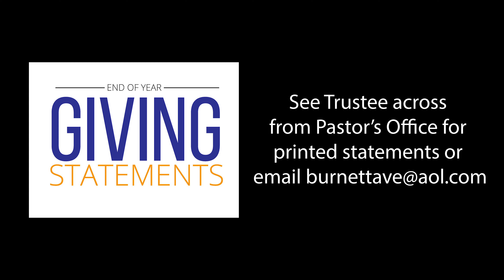The Net News, February 17, 2019